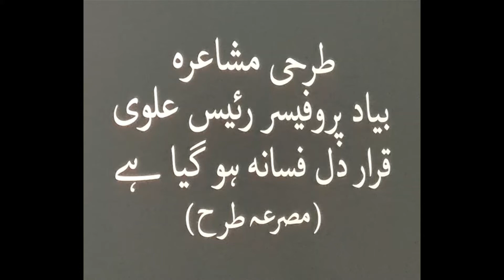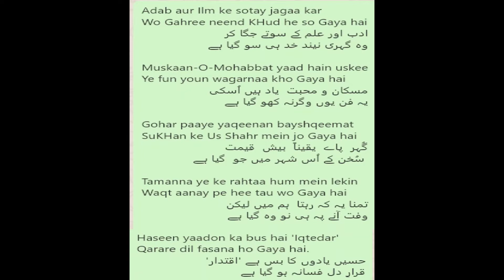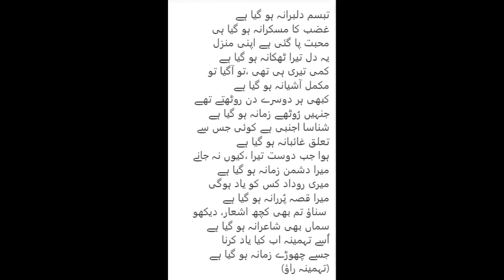ST Hulchul UIA Tribute Prof Raees Alvi Part 2of2DEC2021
Suniyetau presents HULCHUL in Sydney during December'2021.
A gathering was organized by Urdu International Australia (UIA) on 26th December,2021 at Gallery One62, Auburn in Sydney, Australia to pay tributes to late Prof. Raees Alvi.

Divided into two parts, the first part included experiences by the speakers with Prof. Raees Alvi especially remembering his personality, achievements and impact.

In the second part members of UIA presented their poetry based on the ‘Tarahi Misra – “QaraarEDil fasaanaa ho gayaa hai”’.

Presenters: Iqtedar Abdi, Mr. Ashraf Shad (Presented Original Ghazal by Late Prof Raees Alvi & Also recited Mr. Mosaddeq Lakhani’s Ghazal), Mrs. Tahmina Rao, Dr. (Mrs) Kaneez Fatima Shad, Mrs. Farhat Iqbal, Dr. Baqar Raza Mosvi, Mr. Arif Sadiq & Dr. Shabbir Haider

Editor, Director, Publisher of Suniyetau: Iqtedar Abdi